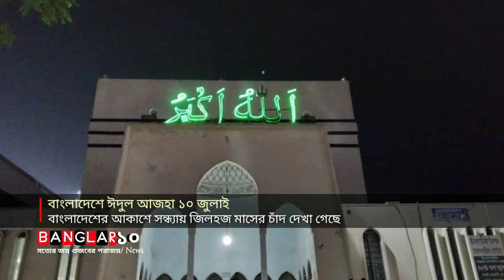🔴ব্রেকিং: জিলহজ মাসের চাঁদ দেখা গেছে, ঈদুল আজহা ১০ জুলাই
বাংলাদেশের আকাশে বৃহস্পতিবার (৩০ জুন) সন্ধ্যায় জিলহজ মাসের চাঁদ দেখা গেছে। আগামী ১০ জুলাই দেশে পবিত্র ঈদুল আজহা উদযাপিত হবে।

বৃহস্পতিবার (৩০ জুন) সন্ধ্যায় রাজধানীর বায়তুল মোকাররমে ইসলামিক ফাউন্ডেশনের দ্বীনি দাওয়াত ও সংস্কৃতি বিভাগে ফোন করে ফাউন্ডেশনের শেরপুর, কুমিল্লাসহ দেশের বিভিন্ন জেলার উপ-পরিচালকরা চাঁদ দেখার সংবাদ জানান।